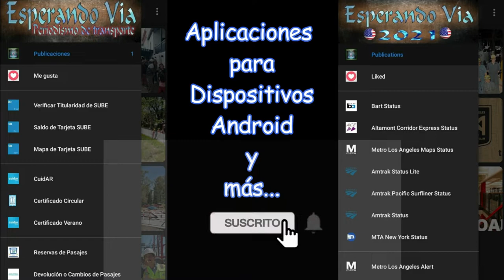Traslado del Tren Museo Itinerante hacia Temperley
En este video podran ver como se realiza el Traslado del Tren Museo Itinerante hacia Temperley de la Linea Roca